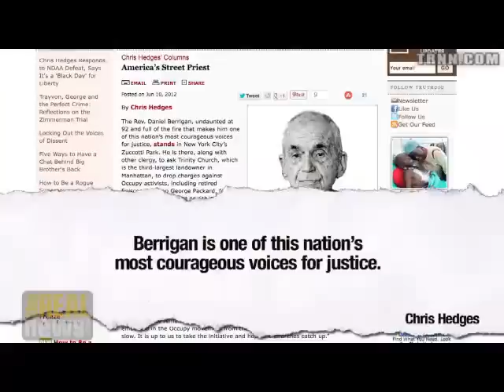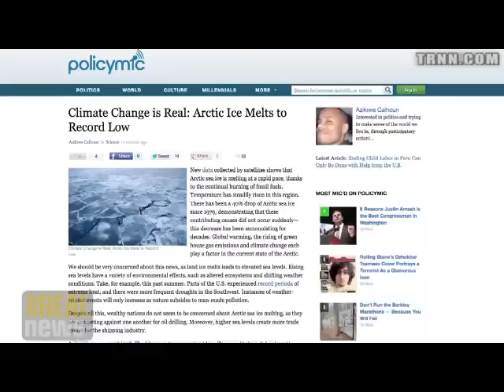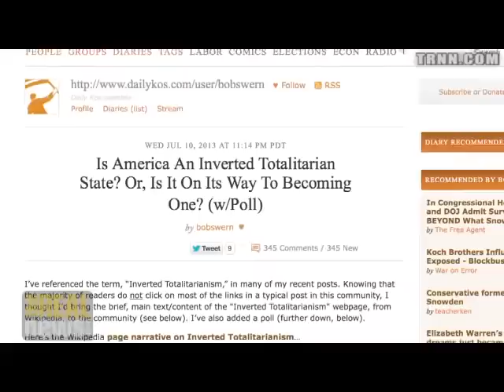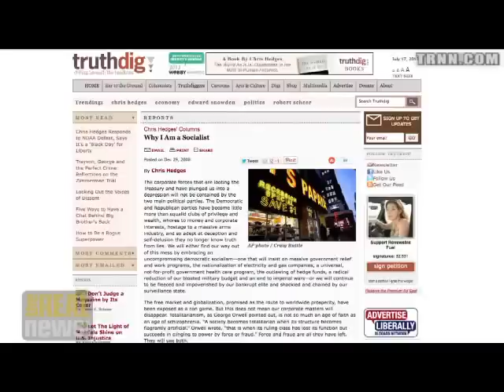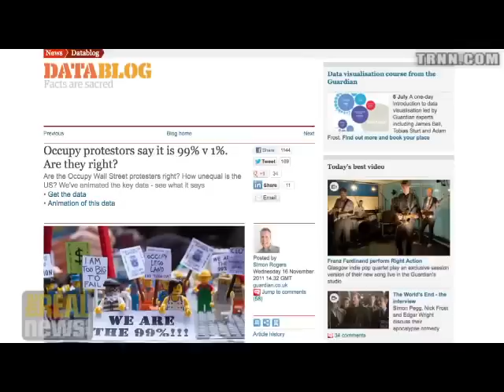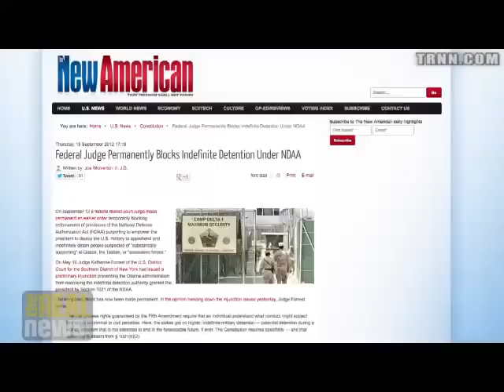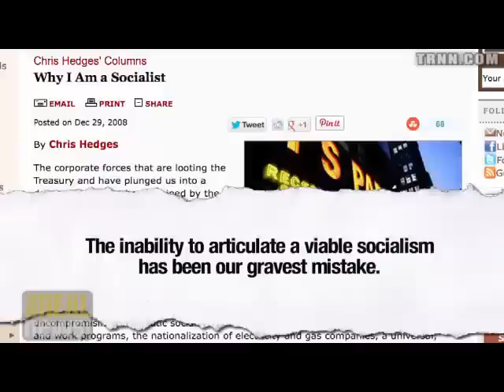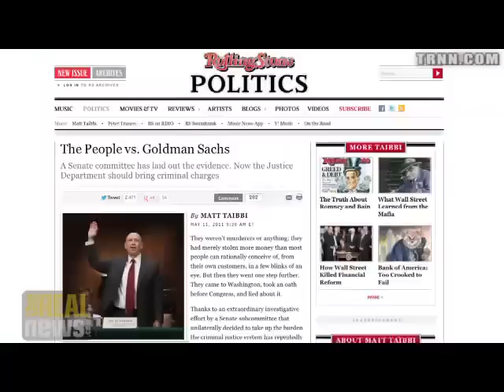Chris Hedges America is a Tinderbox (not my video)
All credits to YouTube.